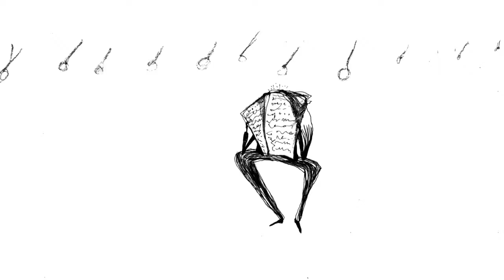Remember (Shunsaku Hayashi) - Trailer